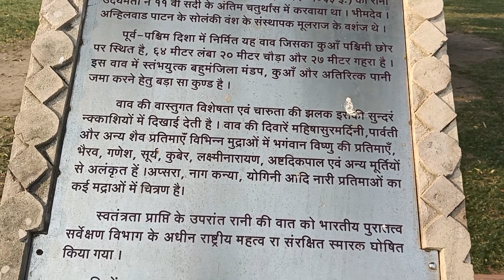रानी की वाव || Rani ki vav || Patan Gujarat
Bhai logo agar apko meri video achhi lagi to please like kar do na